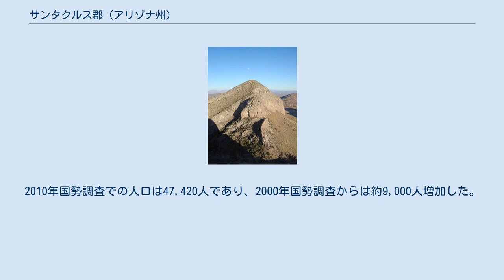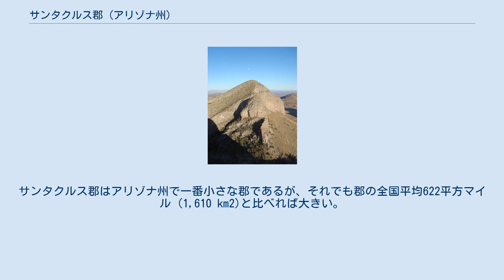サンタクルス郡 (アリゾナ州)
サンタクルス郡（英: Santa Cruz County）は、アメリカ合衆国アリゾナ州南中部に位置する郡である。
1899年に設立された。
2010年国勢調査での人口は47,420人であり、2000年国勢調査からは約9,000人増加した。
郡庁所在地はノガレスである。
郡内には多くのぶどう園がある。
 サンタクルス郡は1899年3月15日に、ピマ郡の一部が分離して設立された。
郡名は17世紀後半にキノ神父が名付けたサンタクルス川に因んで採用された。
サンタクルスとはスペイン語で「聖なる十字架」を意味している。
キノ神父が有名な伝道所をこの地に建設し、それがタマカコリ国立歴史公園に今でも残っている。
 マスタング山脈 アメリカ合衆国国勢調査局に拠れば、郡域全面積は1,238.11平方マイル (3,206.7 km2)であり、このうち陸地は1,237.63平方マイル (3,205.4 km2)、水域は0.47平方マイル (1.2 km2)で水域率は0.04%である。
サンタクルス郡はアリゾナ州で一番小さな郡であるが、それでも郡の全国平均622平方マイル (1,610 km2)と比べれば大きい。
 サンタクルス郡の編入済み領域（灰色）と未編入領域